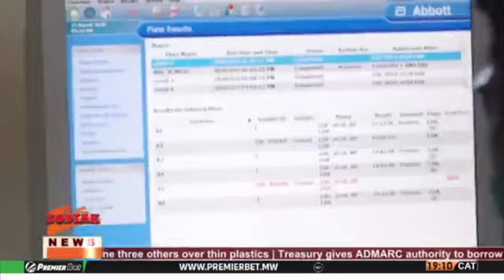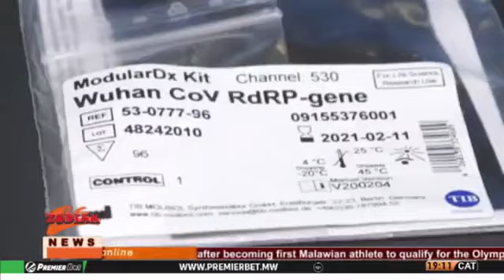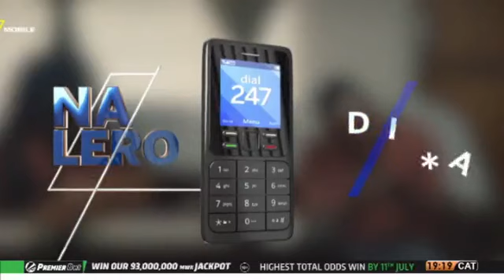7PM NEWS ON ZODIAK TV 25 JUNE 2021